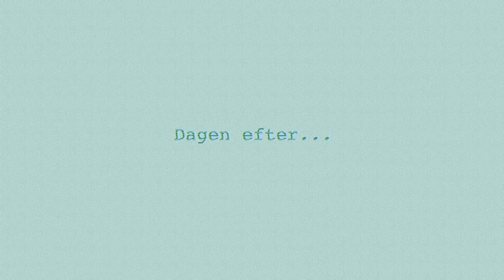HITTAT MIN DRÖM LÄGENHET I NYC - week vlog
Med min kod JORGE30 får ni 30% på allt på NA-KD förutom rea
NA-KD erbjuder gratis klimatkompenserad frakt och fria returer🌱